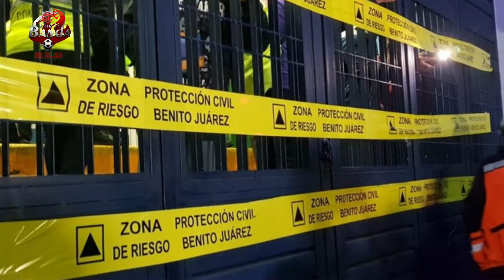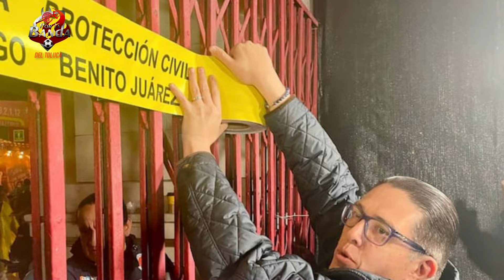¡EL NEMESIO DÍEZ NO SERÁ SEDE DEL AMERICA!